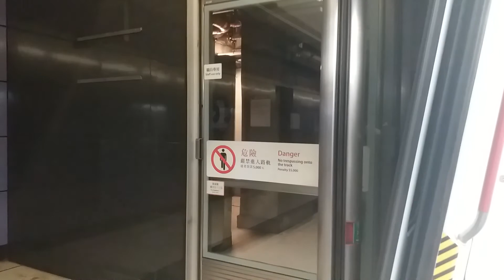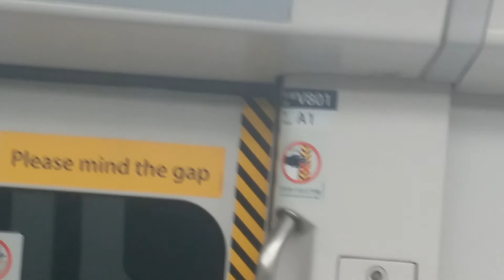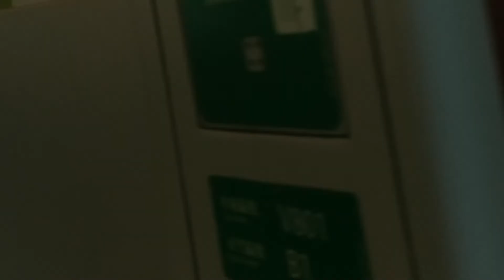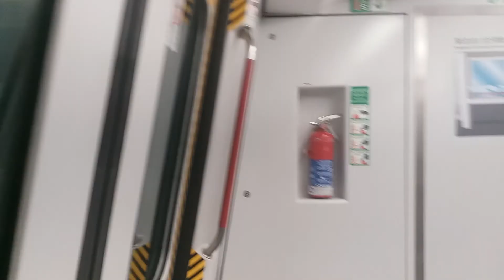(已落門廣x被KCR化嘅TCL A@2) MTR TCL A-Train V801/V601 (V801) TUC → LAK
Train : A-Train V801/V601 (V801)
TUC → LAK
冇諗到呢抽車經過咗10日後就有兩個變化，分別係落咗車門廣告同埋將車門編號貼紙換成充滿九鐵色彩嘅款式